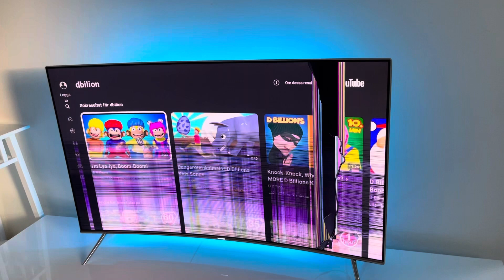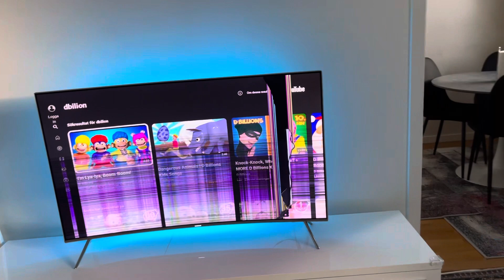Unfortunately, daniel broke our Tv screen😢😭& we decided to bring some changes in our living room!!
Winter season🥶❄️
Weather is super cold & it goes up to minus 10 to minus 15.
Unfortunately my son broke the Tv screen😢😭.
Well, we decided to bring some changes in our living room because it is cold due to sofa. So,
Stay till the end of this vlog in order to watch and know the whole story😉